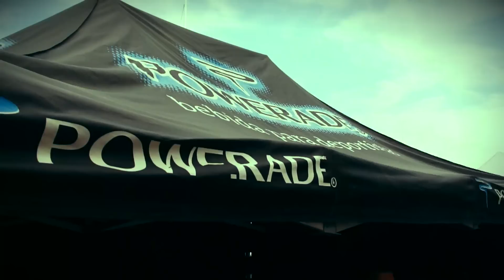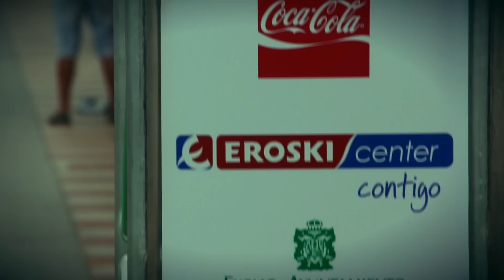TRIATLON de CASTRO URDIALES 2012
TRIATLON de CASTRO URDIALES 2012. Muchas gracias a todos los triatletas por dar un grandísimo espectáculo y a todo el público que se acercó a ver la prueba. CASTRO URDIALES, COCA-COLA. EROSKI, 226, PEUGEOT AURESA y  LOLIN. También nos gustaría tener una mención para el CLUB TRIFLAVI por su disponibilidad en todo momento.Nos vemos el próximo año!